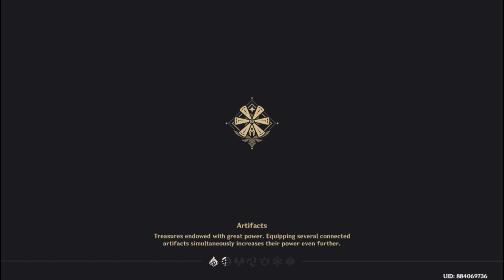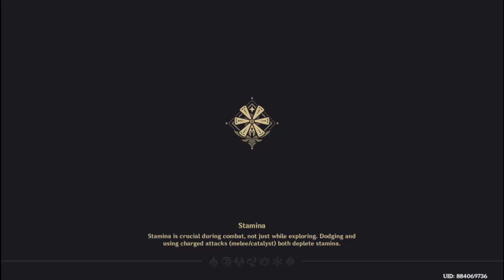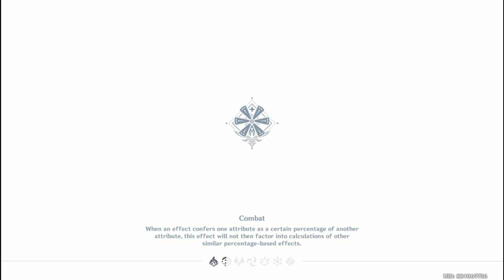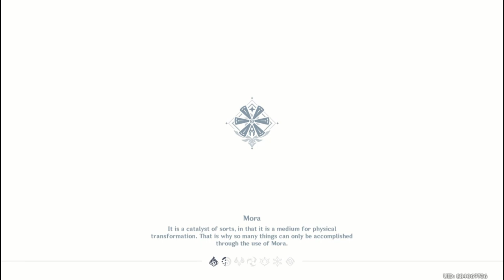Unbelievable Genshin Impact Gameplay - Part 5 Secret pirates Treasure p1#GenshinImpact#YouTubeGaming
AOA
hey evbdy this is my gameplay of genshin impact pc the quality might not be very appealing but i am trying to get it better so enjoy ill try to do as much as possible enjoy : )

BEAUTIFUL VISUALS

SOOTHING SOUNDTRACK